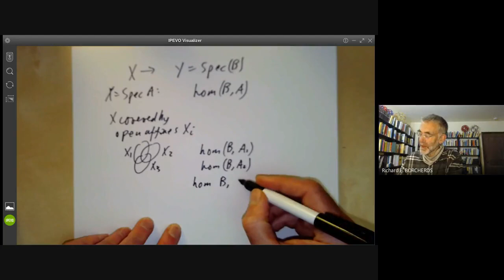Schemes 41: Morphisms to projective space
This lecture is part of an online course on algebraic geometry based on chapter II of "algebraic geometry" by Hartshorne.

We discuss morphisms of a scheme to projective space, showing that they correspond to a line bundle with a set of sections generating it.